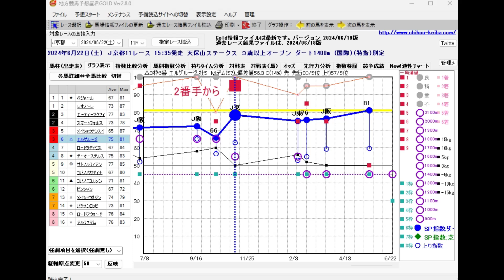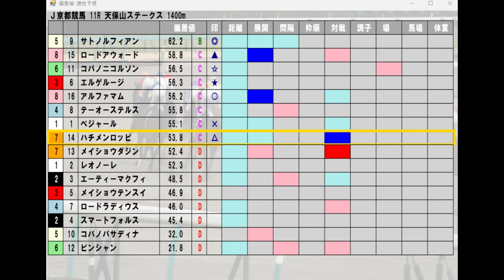6/22(土) 京都競馬11R【天保山ステークス】《中央競馬 指数グラフ・予想・攻略》